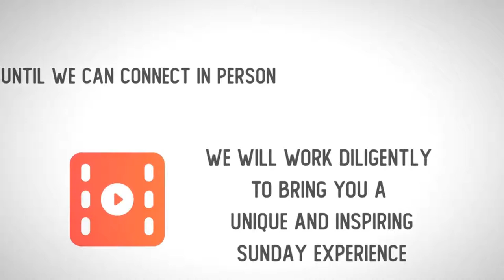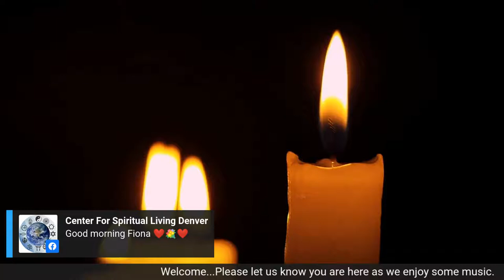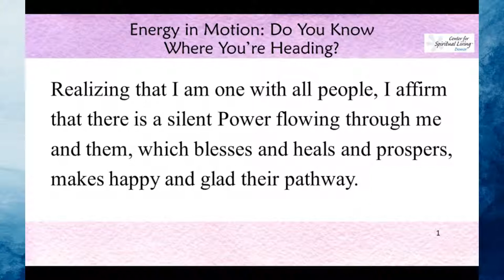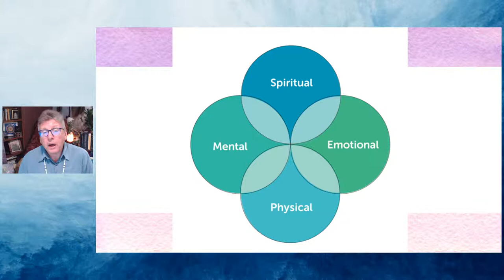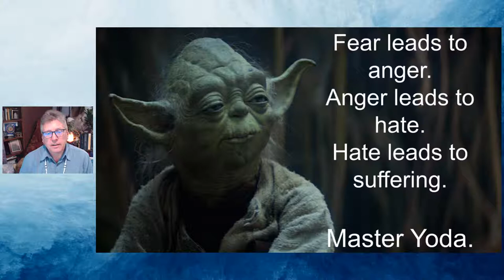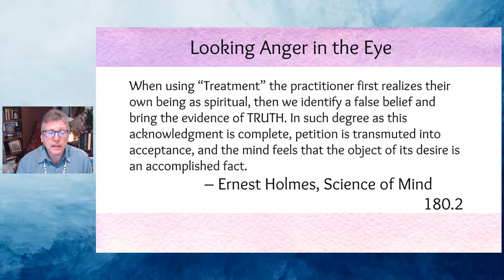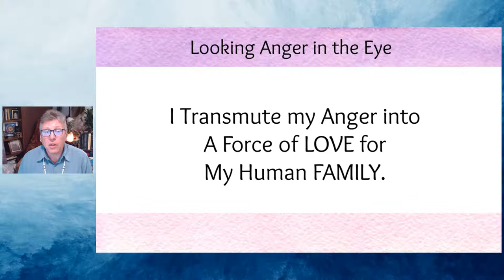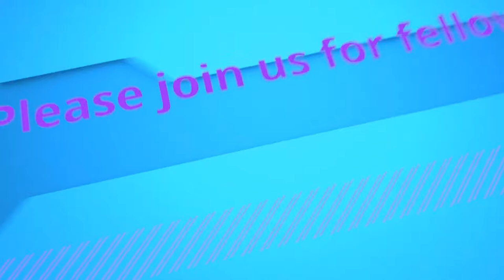CENTER for SPIRITUAL LIVING, DENVER 5-22-22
Facing Anger With an Open Heart!
10am MST

Message delivered by Rev. Robert Brzezinski
Platform Practitioner: Alice Nutter, R.Sc.P.

Musical Inspiration:
"Surely the Presence"
by Barry Ebert
"The Least of These"
by Ray Davis
"I Release and I Let Go"
by Michael Gott

As CSL Denver continues to stay safer at home, we are honored and delighted to provide online Sunday services Live on Facebook and YouTube.

Grant permission so we can see your name and profile photo

Catch past services by visiting our YouTube or Facebook channels.